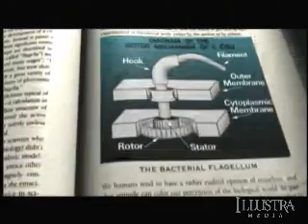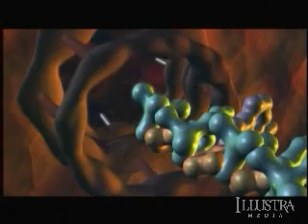The Case for a Creator (Chapter 8 of 10)